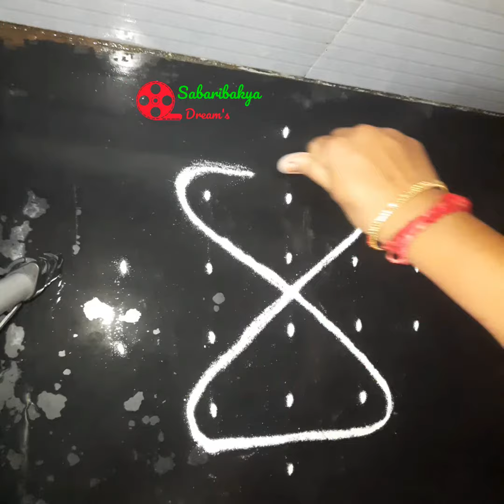6×2dots sikku kolam /Simple and easy Apartment kolam